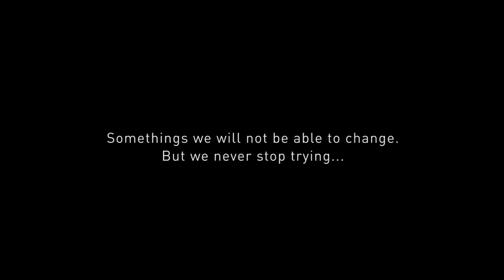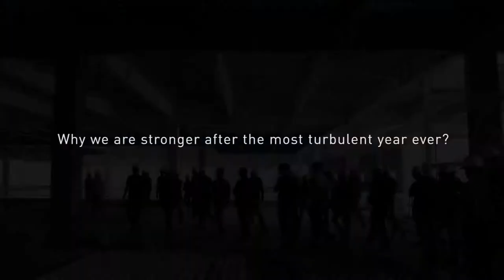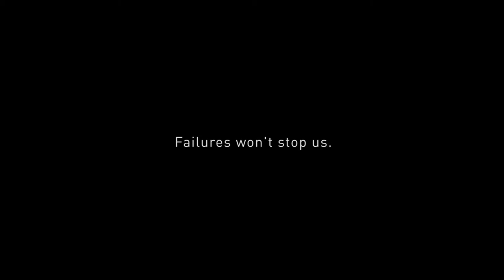【ALP】2020 Annual Video _ Hope